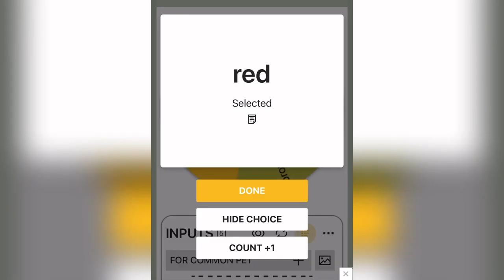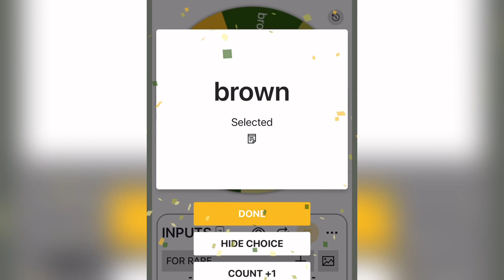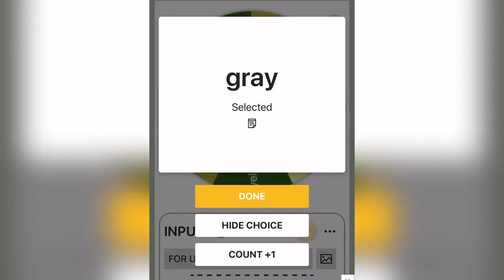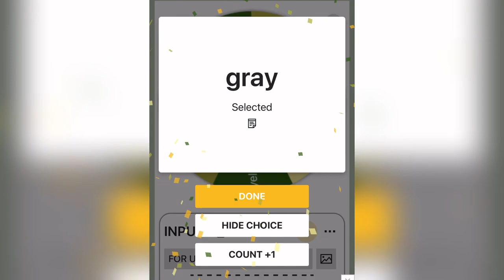COMMON TO LEGENDARY CHALLENGE BUT WHEEL DECIDED IT! 🩷